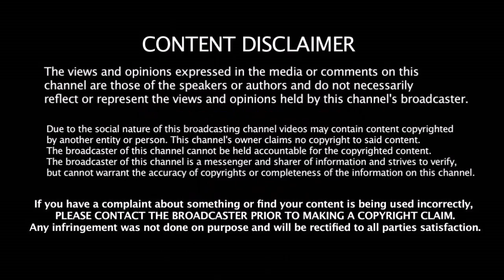இதெல்லாம் CSK - வை பார்த்து கத்துக்கோங்க வீரர்களுக்கு அறிவுரை வழங்கிய இந்திய வீரர்